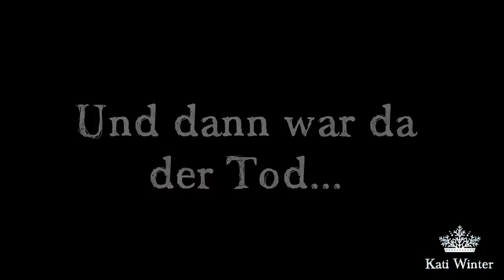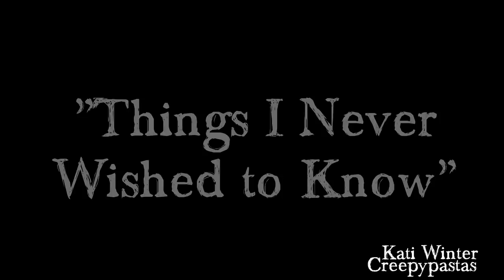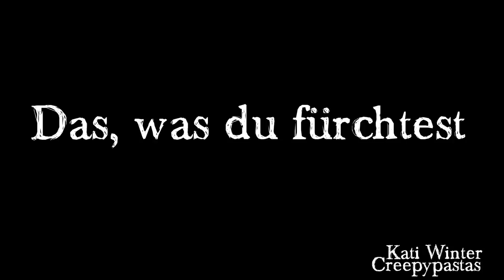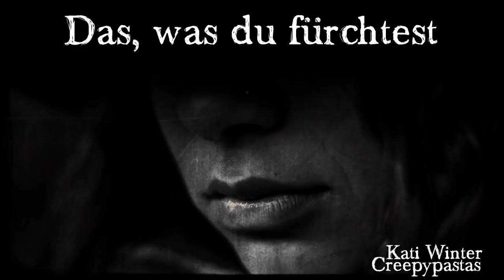42 kurze Horrorgeschichten für schlaflose Nächte | (German Hörbuch Horror deutsch Kurzgeschichte)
Unheimliche Horrorstorys für schlaflose Nächte | Compilation aus den beliebtesten Kurzgeschichten von meinem Kanal! ♥

Mit diesem Bookbeat-Link kannst du 3 Wochen gratis hören.